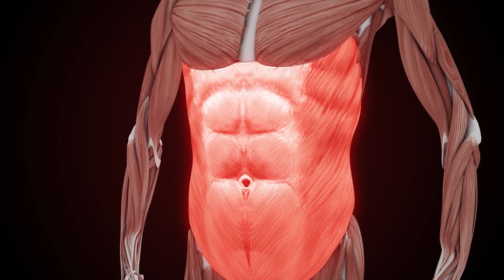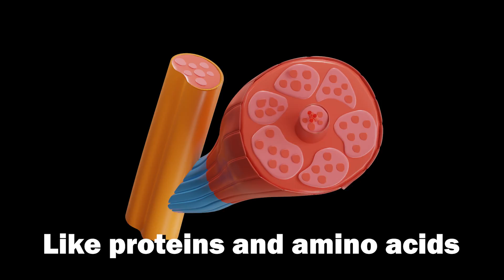We Caught the Most VENOMOUS Snake in Chile to Prove THIS (ft.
The deserts of northern Chile are one of the most brutally challenging environments on earth, and for the animals that live there, every day is a fight for survival. However, this is just one of the myriad of habitats that Chile's largest snake, the Chilean racer, has conquered thanks to their biological secret weapon: in addition to being the biggest, they're the most venomous snake in the country too. But why does this little known snake need such powerful toxins, and how do they manage to survive in a place where few other reptiles exist? Today, we're headed into the southern reaches of the world's driest desert to catch one of these snakes for ourselves and find out.

This mission would not have been possible and would never have happened in the first place, without the exceptional knowledge, dedication, and experience of Emilio @AnimalEncountersEP and Spencer @MyWildBackyard, who organized this trip and shared some great footage with us to help us pull of this video. Working alongside these guys is always sure to produce some unbelievable wildlife, and you will not want to miss a single one of the adventures we went on in Chile, so make sure to go check out their channels and subscribe! There is some mind-blowing stuff in store for you.

All video footage on this channel is filmed in the field by us unless otherwise credited. All still images are courtesy of Wikimedia Commons, licensed under Creative Commons Attribution 4.0 We can't thank the artists enough for their generosity in sharing their work, they're listed here in order of appearance: Christof 123456, Bjørn Christian Tørrissen, Austral Blizzard, Diego Delso, Rodrigo Yuraszeck, Bernard Dupont, and Carrilano.

Per artist's request:
Additional songs, effects, and animations courtesy of Envato Elements, all are fully licensed.

Please do not attempt to reenact or recreate any events or scenes from our videos. All animal interactions on this channel are performed by wildlife professionals, and we routinely receive assistance from local wildlife experts and guides during production. All necessary medical precautions were taken to ensure the safety of the hosts and crew. All animals featured are wild and are always released immediately after filming. No animals were harmed, removed from the wild, injured, or killed in the production of this video.

Welcome to The Wildlife Brothers channel! We are Harrison and Evan Black, passionate zoologists and conservationists, and it is our ambition to educate and inspire people to conserve our world's wildlife! It has always been our dream to get people excited about wildlife, from the local animals in your backyard to the endangered species in dire need of our help.